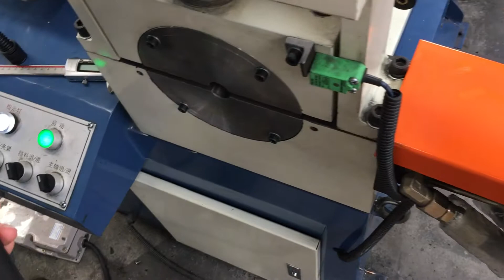3/4 inch single end side head solid stock rod chamfering deburring bevel machine for sale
3/4 inch single end side head solid stock rod chamfering deburring bevel machine for sale
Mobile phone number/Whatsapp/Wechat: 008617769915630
Skype: zeng39152013
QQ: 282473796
Manufacturer: Imachinist Machine Co.,Ltd.